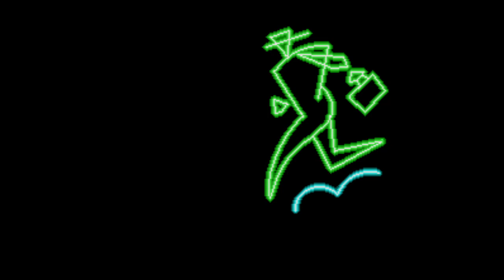Leading Company - Super Nintendo Entertainment System - Intro & Title Screen